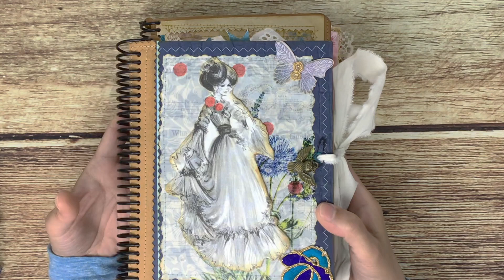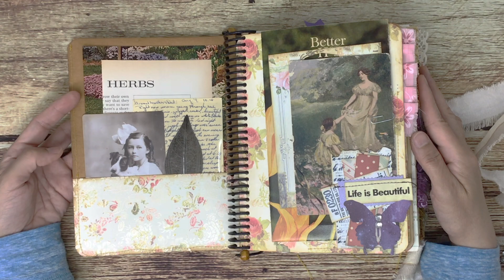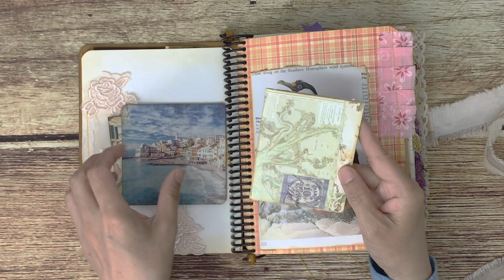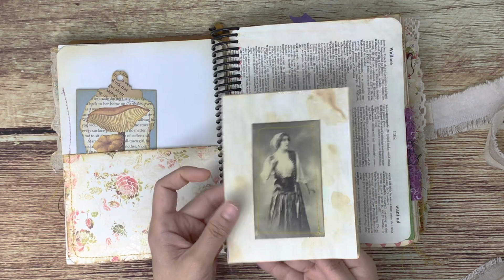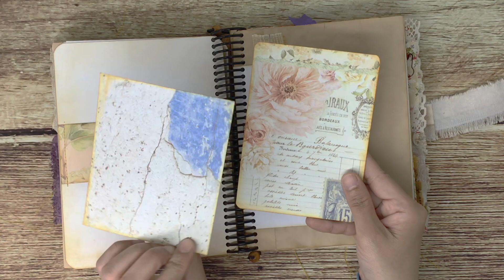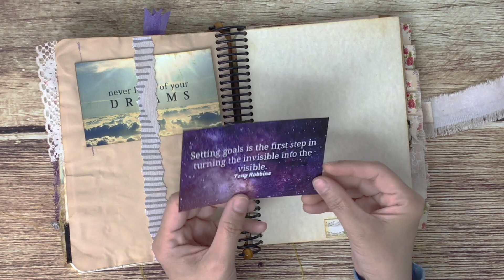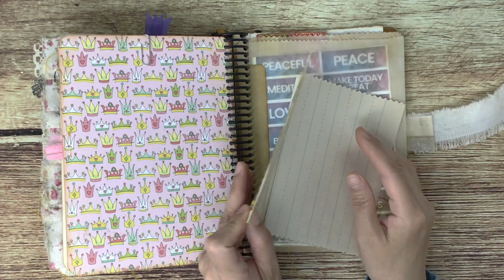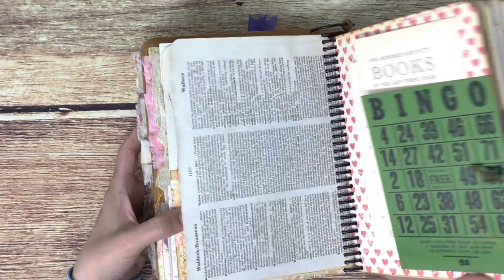(SOLD) Live With Intention, A Spiral Bound Journal Flip Through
Live with Intention, A Spiral Bound Journal
Handmade Coil Spiral Bound Journal
7x8.25 inches (ring included)
100 inside pages with plenty of tucks, pockets, inserts, and vintage ephemera
There are attached charms, stitched trims and laces throughout the journal.
Some botanical, travel and inspirational quotes

Live with Intention Coil Bound Journal

Mail:
Box 1150 Palmerston, ON
N0G 2P0 Canada